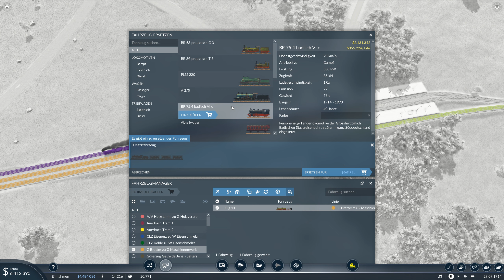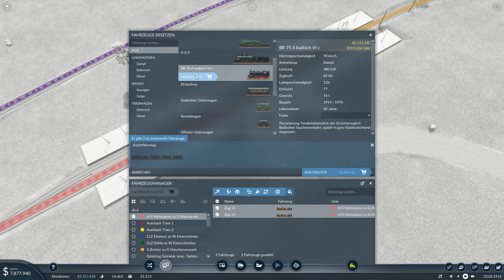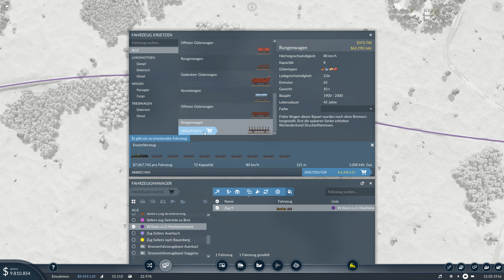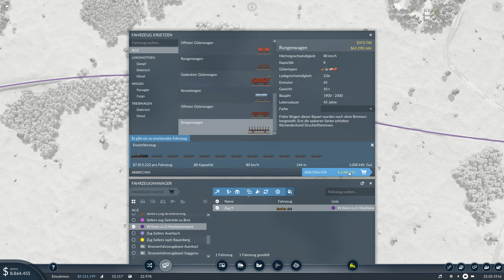Transport Fever 2 - Werkzeuge und Maschinen für Gaggenau - Let's Play #24 deutsch german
Transport Fever 2 wir transportieren alles
Hallo,
das ist ein Let's Play des Spieles Transport Fever 2 von Urban Games gespielt von Masterschroeder auf Steel Games Studio.

Spielinformationen Quelle Steam:

Titel: Transport Fever 2
Genre: Simulation, Strategie
Entwickler: Urban Games
Publisher: Good Shepherd Entertainment
Veröffentlichung: 11. Dez. 2019